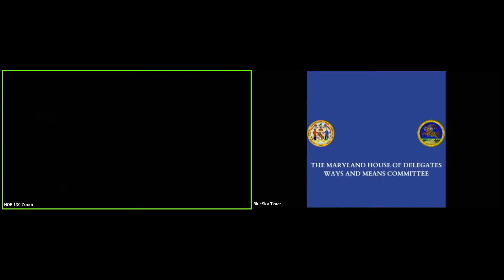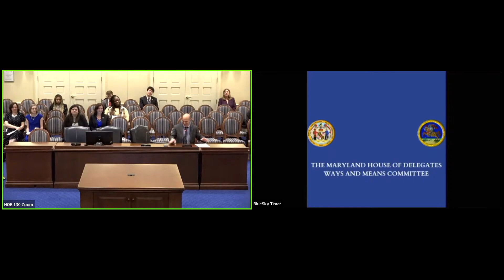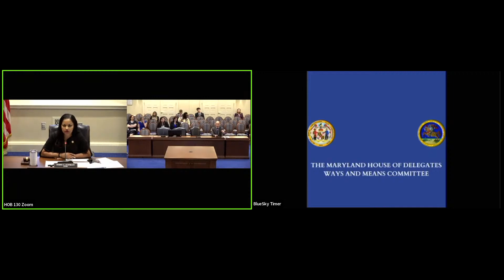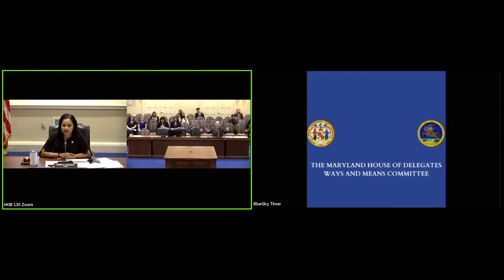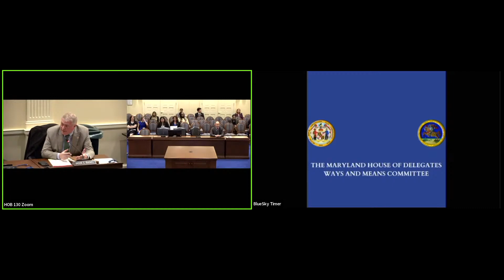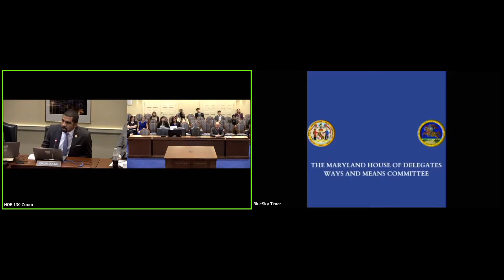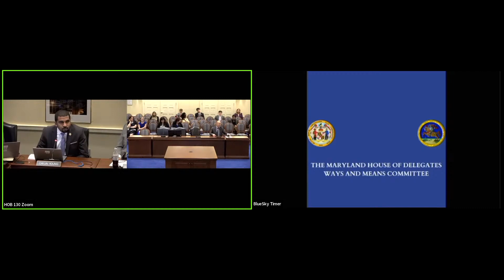House Bill 132 Committee Discussion: Sports Wagering Campaign Contributions Parity Act of 2024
Discussion over House Bill 132 in the Maryland House of Delegates.